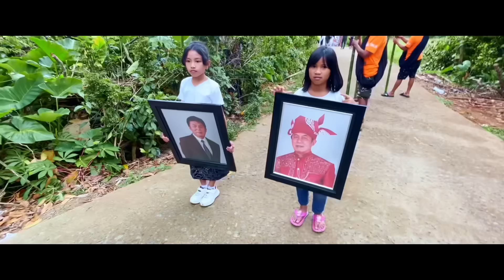୧୦୦ ଘୁଷୁରୀ ,୨୪ ମଇଁଷୀକୁ ବଳୀ ଦିଆ ହେଲା || TORAJA TRIBE FUNERAL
ଇଣ୍ଡୋନେସିଆ ରେ ଶୁଦ୍ଧଘର ୧୦୦ ଘୁଷୁରୀ, ୨୪ ମଇଁଷି କୁ ବଳି ଦିଅ ହେଲା

ପ୍ରିୟ YouTube ପରିବାର ଆପଣ ମାନଙ୍କ ଭଲପାଇବା ପାଇଁ  ଧନ୍ୟବାଦ , ବର୍ତ୍ତମାନ Facebook ରେ ମଧ୍ୟ Page ଖୋଲା ଯାଇଛି | ଆପଣ ଯାଇ Like & Follow କରନ୍ତୁ  ତାଦ୍ଵାରା ଆପଣ Live Updates ଏବଂ  Unseen Footage ଦେଖିପରିବେ l
ସୋସିଆଲ ମିଡିଆ ହ୍ୟାଣ୍ଡଲଗୁଡିକ: ମୋତେ Instagram, Twitter ଏବଂ Facebook ରେ ମୋତିଆନ୍ତରୀକ ଅପଡେଟଗୁଡ଼ିକ, ଆକର୍ଷକ ଭିଜୁଅଳ୍‌ସମୂହ, ଏବଂ ସଂକ୍ଷିପ୍ତ ଆଲୋଚନାମୂଳକ ସହିତ ଅନୁସରଣ କରନ୍ତୁ।